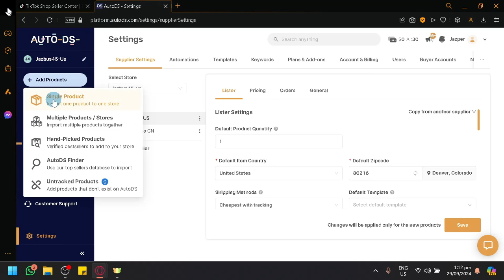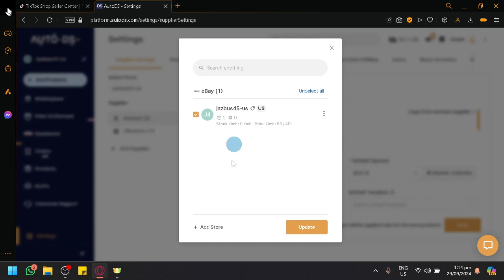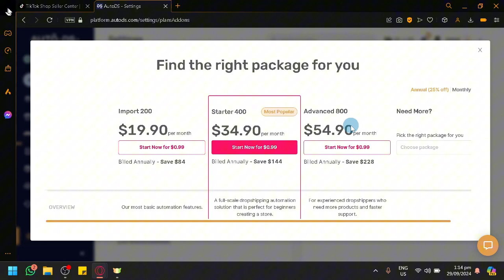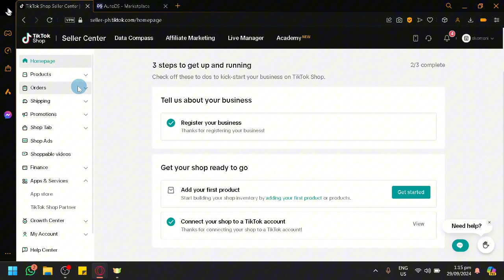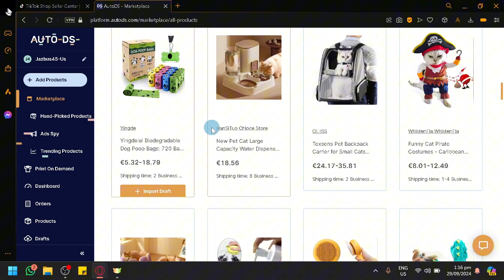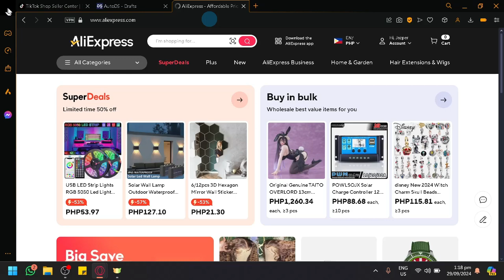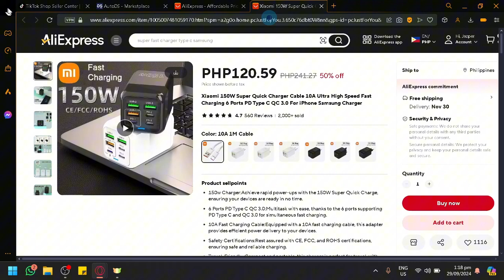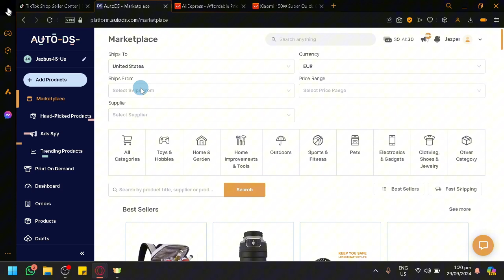How to Connect AutoDS to TikTok Shop (Full Guide)